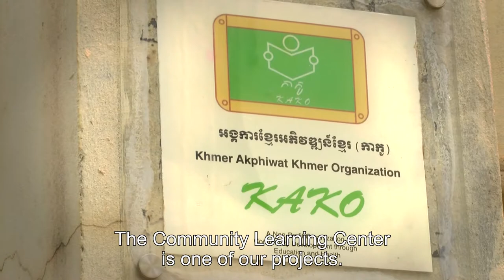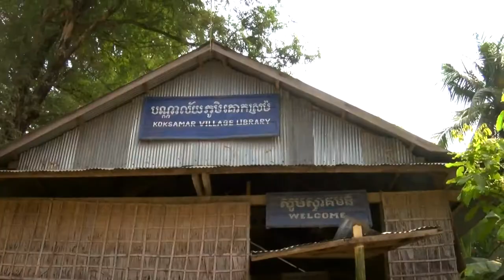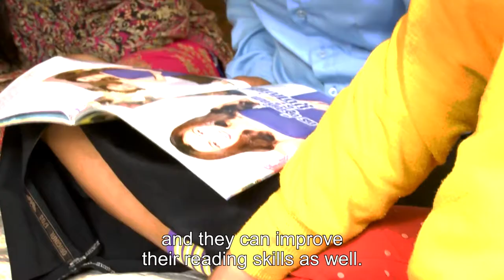KAKO PCF's partner in Cambodia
Meet Ajan from KAKO, our implementing partner in Cambodia and learn about the varied projects they are implementing for communities with little ability to create opportunities for their young people.

Khmer Akphiwat Khmer Organization (KAKO), our partner in Cambodia is active in non-formal education and community development projects in the province of Siem Reap.